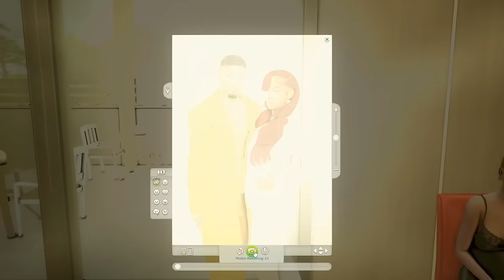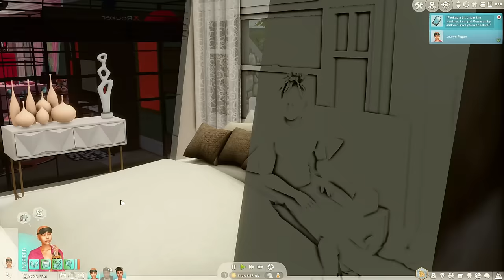I JUST WANT TO BE WITH YOU, THAT'S ALL //THE SUMMER I TURNED PRETTY S2 EP. 1 // SIMS 4 LP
Welcome to the Sims 4 LP "Summer I Turned Pretty"

About Me
Name: Isis (ai·suhs)
Age: Grown asf
From: Missouri

CREDITS:
THANKS SO MUCH TO ALL THE CREATORS OF THE CC I'VE USED TO MAKE THIS LP COME TRUE

Music in the background is created by [Prod by Sejji Bonz] Jhene Aiko x Bryson Tiller | R&B | YouTube